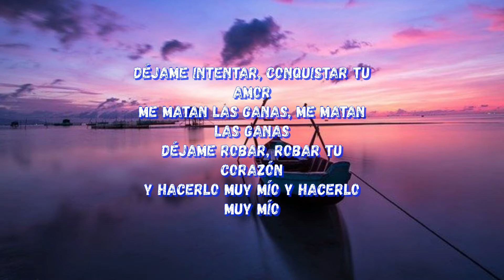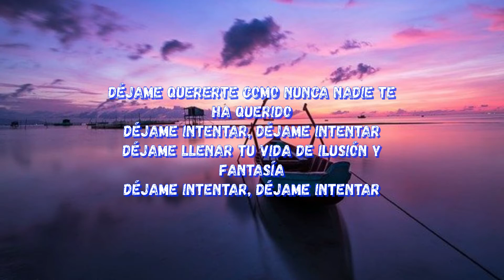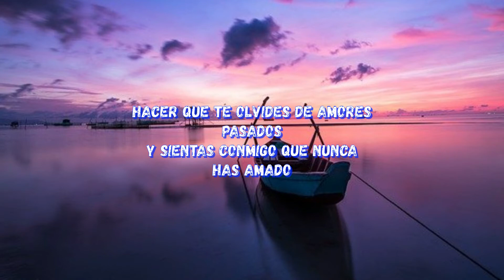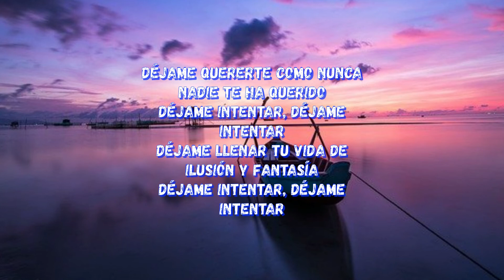🎶Carlos Mata - Déjame Intentar🎶🎵 ( letra / Lyrics )😎🧑‍🎤🧑‍💻🤳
Carlos Mata nació el 28 de agosto de 1952 en la ciudad de Caracas, Venezuela, y desde allí su carrera como cantante y actor obtuvo una proyección a nivel internacional extraordinaria, transformándose en uno de los artistas latinoamericanos más reconocidos

(Disfruta, siente y canta 🎵)
Letra:
Déjame intentar, conquistar tu amor
Me matan las ganas, me matan las ganas
Déjame robar, robar tu corazón
Y hacerlo muy mío y hacerlo muy mío.

Hacer que te olvides de amores pasados
Y sientas conmigo que nunca has amado.
Déjame quererte como nunca nadie te ha querido
Déjame intentar, déjame intentar
Déjame llenar tu vida de ilusión y fantasía

Déjame saber que tengo tu amor
Y que es para siempre, y que es para siempre
Déjame poder hacer realidad
Mi máximo sueño, mi máximo sueño

Más información
Escucha música sin anuncios con YouTube Premium
Canción
Dejáme Intentar
Artista
Carlos Mata
Álbum
Una Vez Más Cautivo
[Merlin] Symphonic Distribution (en representación de SG Music); ASCAP, LatinAutorPerf, LatinAutor - UMPG, UMPG Publishing, UNIAO BRASILEIRA DE EDITORAS DE MUSICA - UBEM y 4 sociedades de derechos musicales

Música
Déjame Intentar
Canción 1 de 2
Dejáme Intentar
Canción 2 de 2
ARTISTA
Carlos Mata
ÁLBUM
Yo Soy Carlos Mata
LICENCIAS
The Orchard Music (en representación de Distribuidora Sonográfica); LatinAutor - UMPG, UMPI, UNIAO BRASILEIRA DE EDITORAS DE MUSICA - UBEM, Symphonic Distribution Inc (Music Publishing), ASCAP, LatinAutorPerf, UMPG Publishing y 6 sociedades de derechos musicales